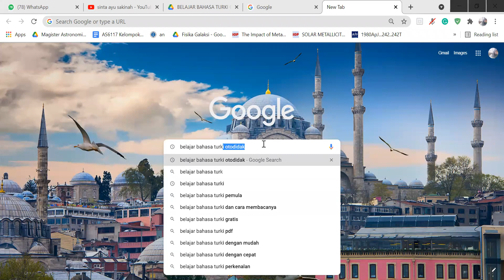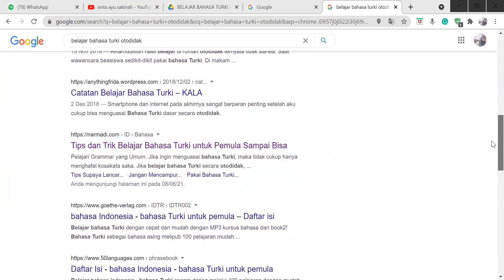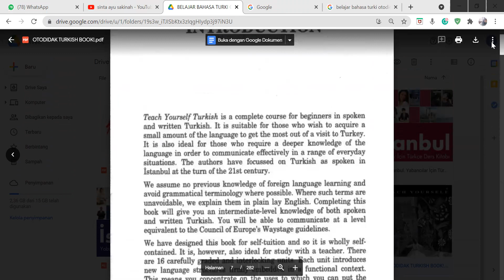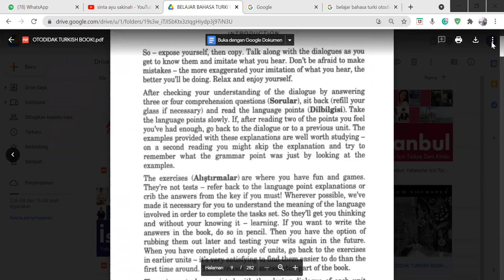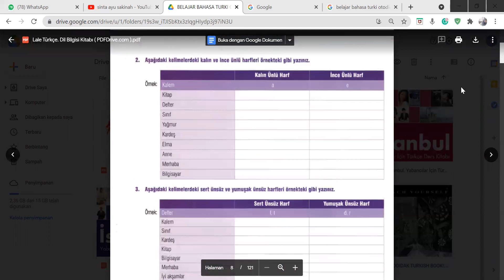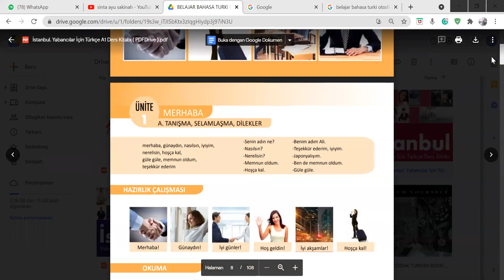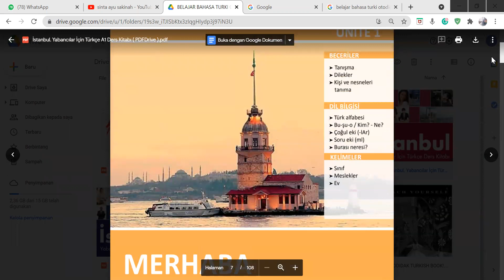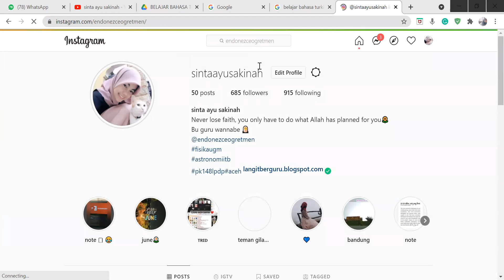BELAJAR BAHASA TURKI OTODIDAK DARI DASAR | GRATIS BUKU!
Gimana sih caranya belajar bahasa turki secara otodidak?
1. motivasi
pengen belajar bahasa turki karena...(?)
coba deh isi dulu pertanyaan diatas, pengen kuliah di turki, pengen punya pacar orang turki, pengen jalan-jalan ke turki, atau...

2. cek rekomendasi buku bahasa turki untuk belajar secara mandiri disini